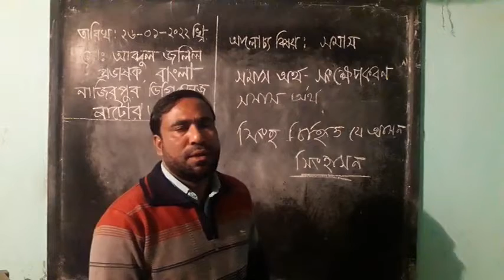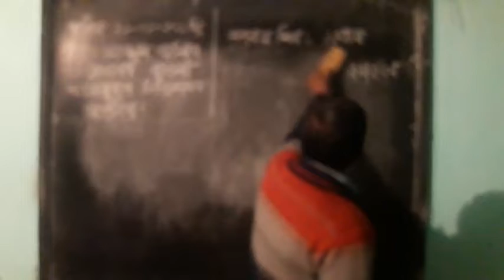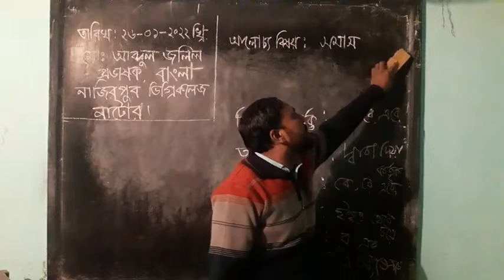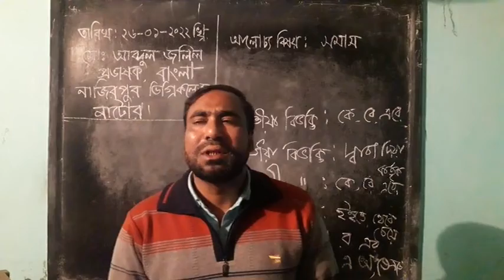উচ্চ মাধ্যমিক বাংলা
মোঃ আব্দুল জলিল
সহঃঅধ্যাপক- বাংলা
নাজিরপুর ডিগ্রী কলেজ, গুরুদাসপুর, নাটোর।